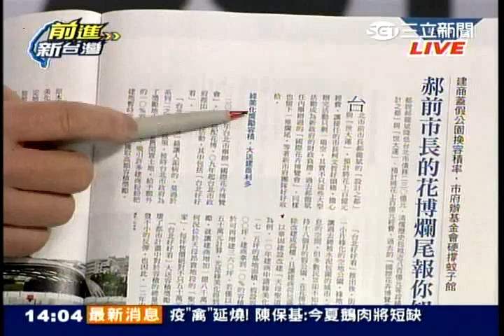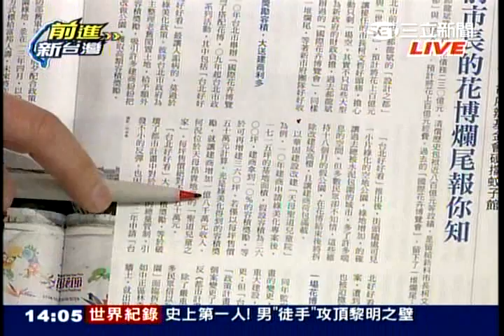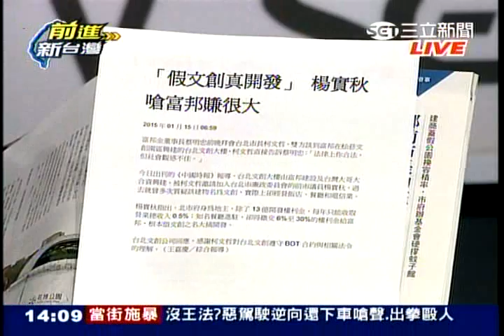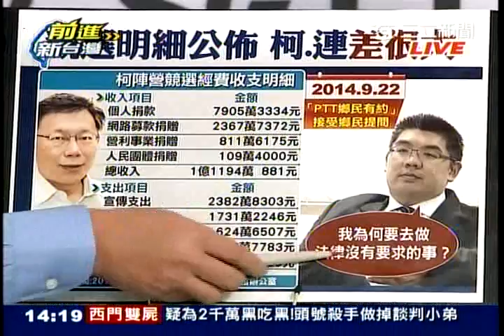【前進新台灣】北市長選舉捐三億 企業家所為何來 頂新翻版?TV 54三立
北市長選舉捐三億 企業家所為何來 頂新翻版?
周玉蔻爆:"3億先生 郝合作八年" 中間人曝光?
來賓:陳立宏.李慶元.周玉蔻.陳學聖.陳其邁